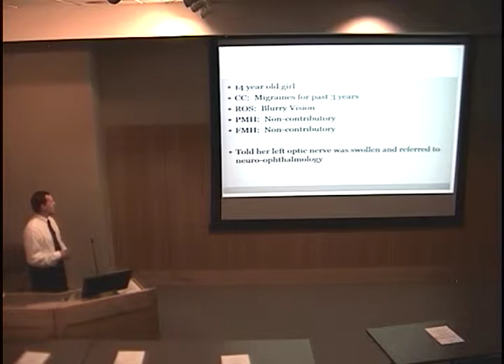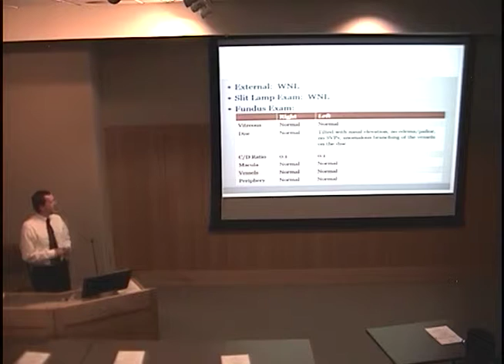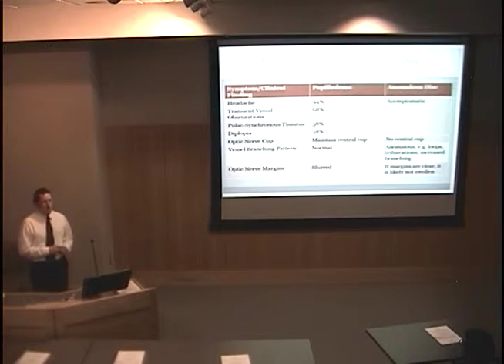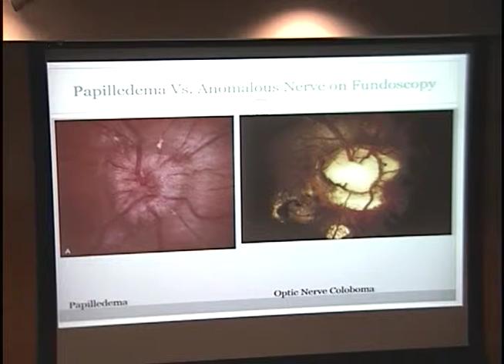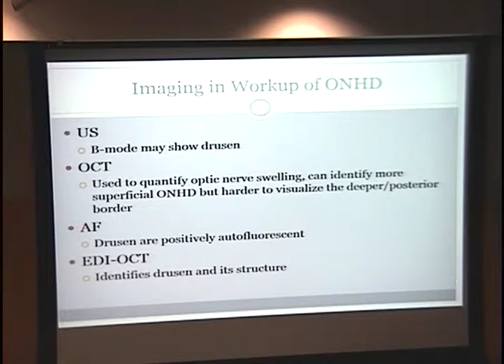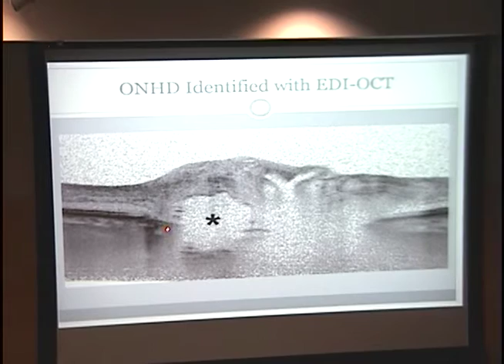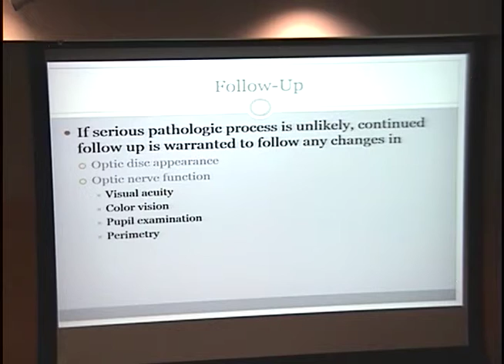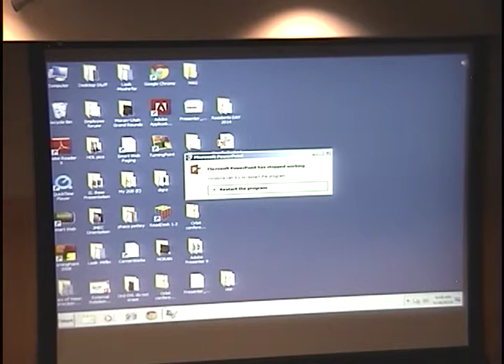Funny Looking Nerves (Bilateral Optic Nerve Drusen)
Title: Funny Looking Nerves (Bilateral Optic Nerve Drusen)
Presenter: Medical Student/ Dr. Katz